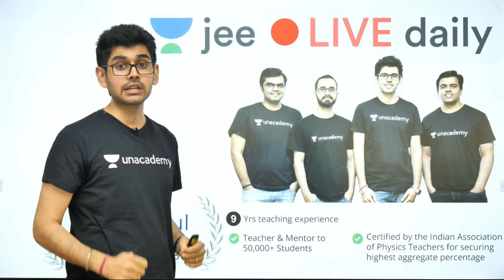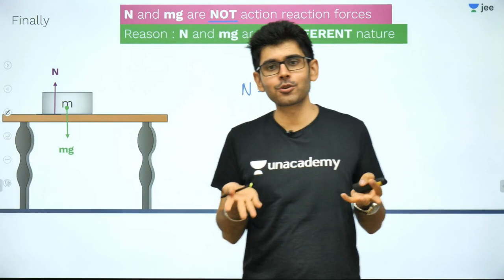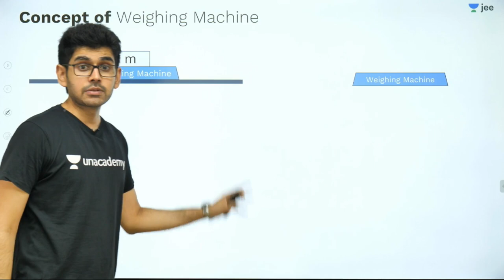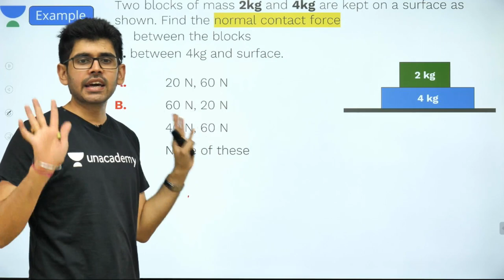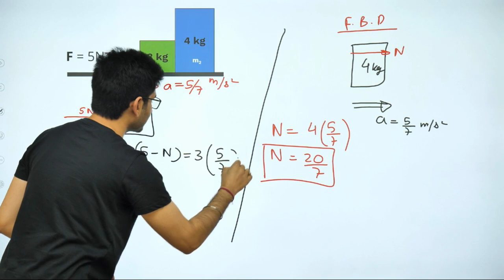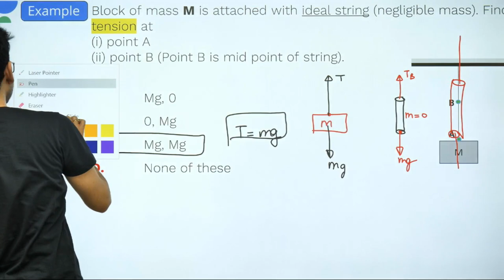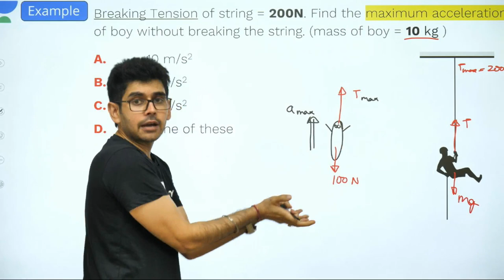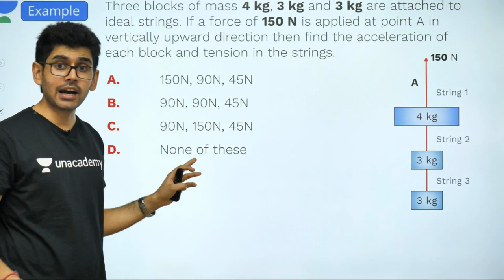JEE Mains: Newton's Laws of Motion- Lecture 2 | Unacademy JEE | JEE Physics | Namo Kaul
Unacademy JEE brings you another Physics session to prepare you for JEE Mains 2020. In this session, Namo sir will be discussing Newton’s Laws of Motion, JEE Mains important questions of Newton’s Laws of Motion and tips & tricks to solve questions and will help you revise the topic according to JEE Mains 2020. Watch this video to know some of the best shortcuts to solve JEE Mains question paper.

1. Learn from your favourite teacher
2. Dedicated DOUBT sessions for IIT JEE 2020
3. One Subscription, Unlimited Access to Live Online Classes and Videos
4. Real-time interaction with best-in-class teachers
5. You can ask doubts in live online classes
6. Limited students in each IIT JEE Online Class
7. Download the videos & watch offline

Learn the complete details about Newton’s Laws of Motion and related Concepts in this video. It is one of the most important topics of the IIT JEE Physics question paper - in IIT JEE Advanced and JEE Mains as well. Solve important JEE Main and Advanced 2020 questions along with IIT JEE physics preparation tips and tricks. Crack the IIT JEE 2020 Physics with these valuable IIT JEE preparation tips and tricks.

Namo Sir is a great mentor and Physics lover and has been awarded for Best Teaching and Pedagogy at National T’CON 2018. In this IIT JEE Physics Live Online Class, Namo sir will touch upon introduction, important questions, analysis, and strategy for Newton’s Laws of Motion. He is a passionate teacher and has helped many students crack IIT JEE. During the LIVE online classes, he keeps sharing his personal experiences with students preparing for IIT JEE 2020 to relate with them. This also helps the students get acquainted with the IIT JEE exam and make a study plan and strategy that will help them crack IIT JEE mains and advance in 2020.